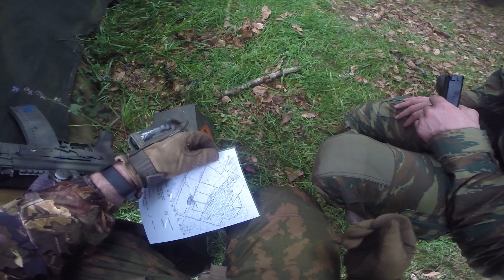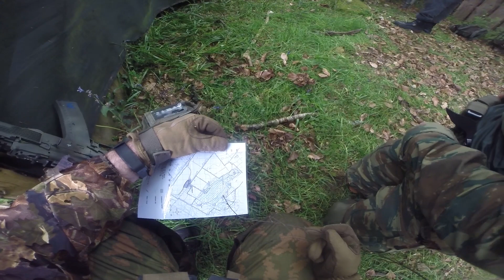24hr Milsim - Krasnoye Part 2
Part Two of Bellurgan Park Airsoft's Operation Krasnoye.

The situation in Belarus has now boiled over. After NATO forces opened fire on Russian units it is now a hot conflict. Fighting in widespread and world media is reporting the news of Nato forces engaging Russian units.  This is a huge own goal for Nato. They will forever be remembered as the aggressors and Russia will move to capitalise on this development to win the support of the Belorussian people.

While Nato are winning in the fight for the factory district, Russia are winning the support of the local population which is really what matters.